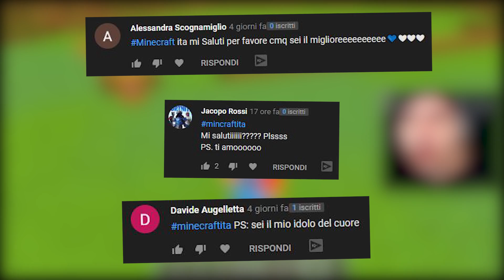COSTRUISCO UNA CASA SBAGLIATA!! - VITA IN CITTA - Minecraft ITA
Nuovo video di Costruisco Una Casa Sbagliata in Vita In Citta su Minecraft ITA nella serie con Two Player One Console Marcy e Nat